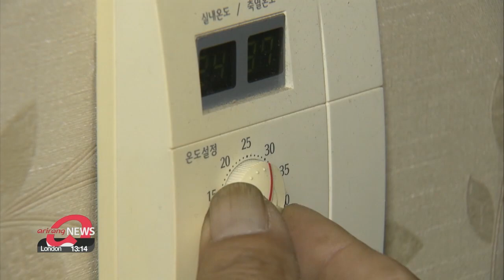S. Korea to raise electricity, gas prices in stages in 2022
내년에 전기·가스요금 줄줄이 오른다...단계적 인상

Next year, electricity and gas prices in the nation will go up.
Korea Electric Power Corporation will raise base fuel costs... by 9-point-8 Korean Won per kilowatt-hour, which is a little less than one cent.
This will be done in two stages: raising prices by 4-point-9 won in both April and October.
There will also be a hike in environmental costs.
The average family of four will see their monthly power bills rise by about one U.S. dollar, 64 cents.
Gas charges will go up by around 1-point-2 Korean Won per megajoule in May, with more hikes in store for July and October.
Korea Gas Corporation decided to raise the prices in stages to prevent radical price jump in a certain period.

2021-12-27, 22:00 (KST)